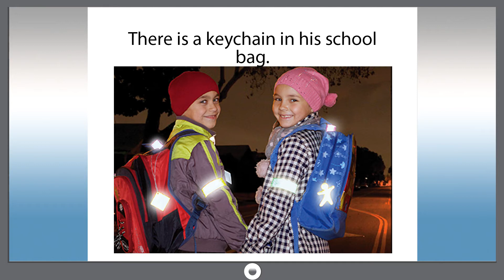Smart dict 377